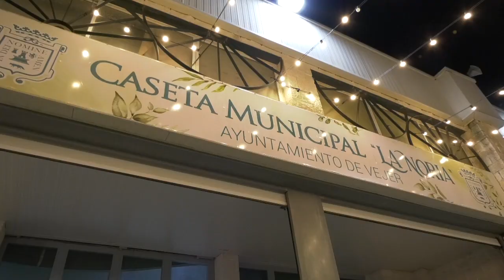ARRANCA LA FERIA DE LA PRIMAVERA DE VEJER DEDICADA ESTE AÑO A CHICLANA